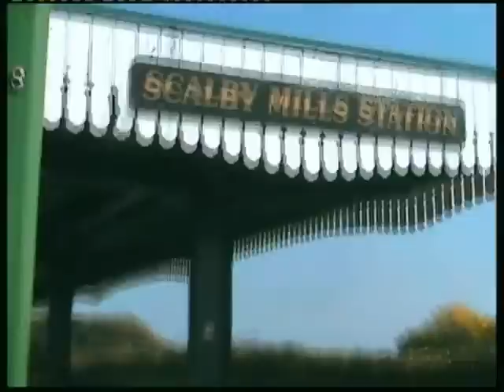Scarborough North Bay Railway - 10/8/07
Holiday 2007 footage.